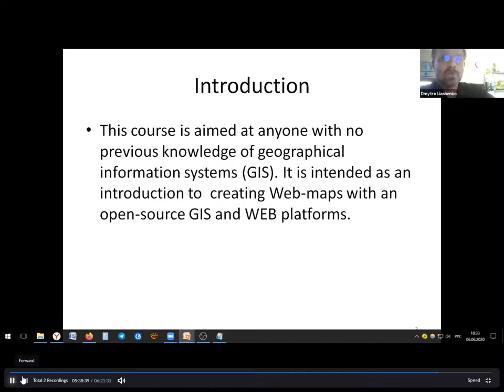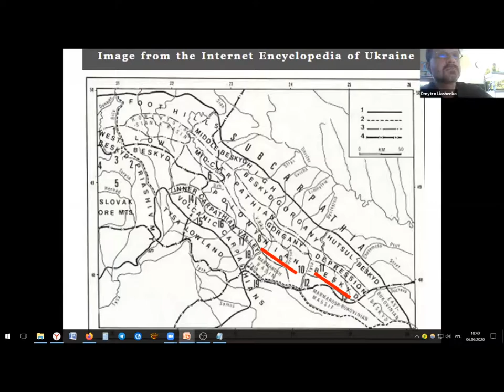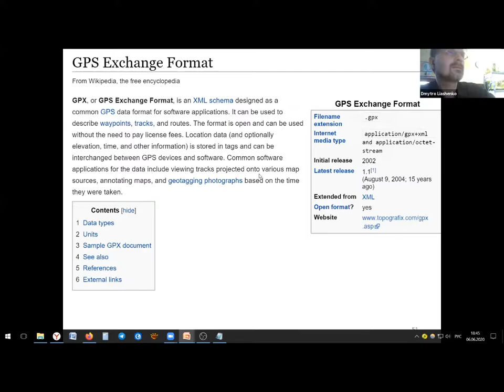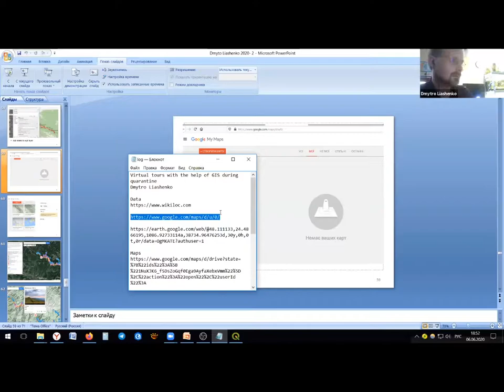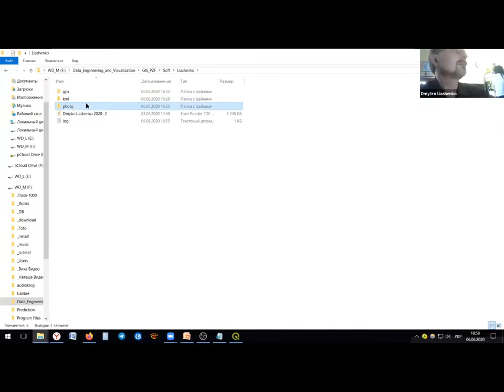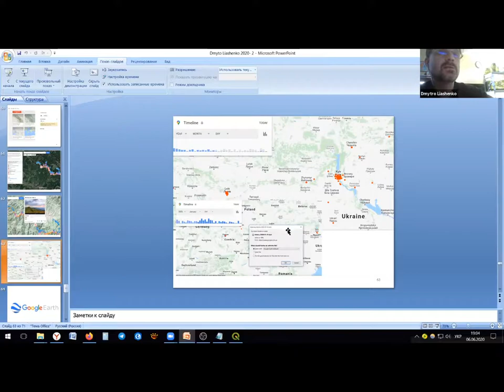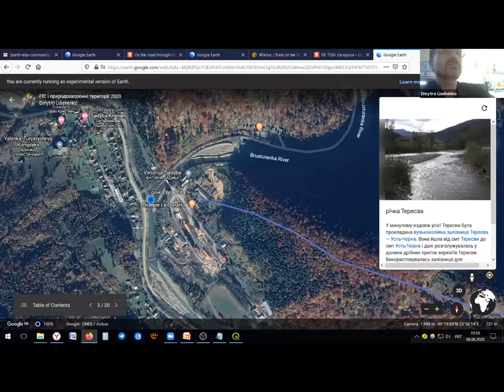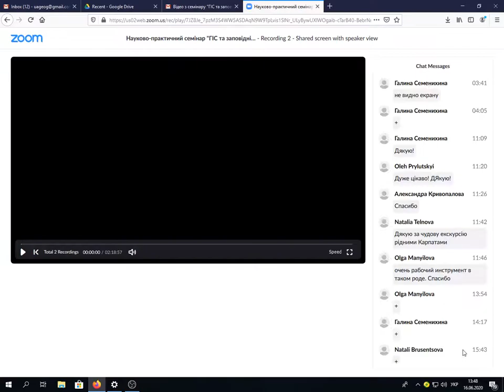Віртуальні екскурсії за допомогою ГІС під час карантину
Відео Відео з семінару "ГІС та заповідні території"
підготовлено за сприяння SCGIS Ukraine – Українського відділення міжнародного товариства природоохоронних ГІС (SCGIS)